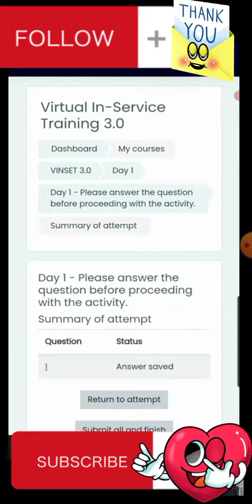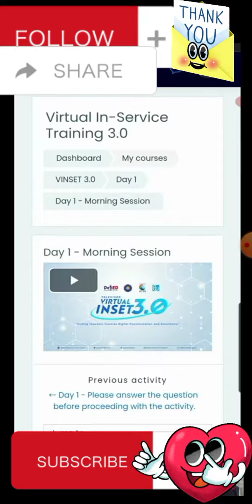Vinset Day 1 2022 Answer Key